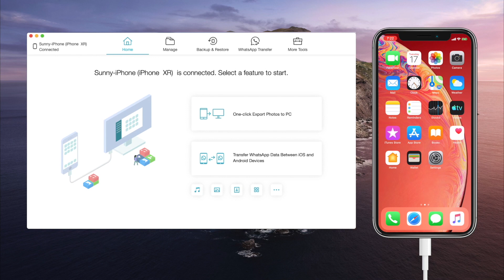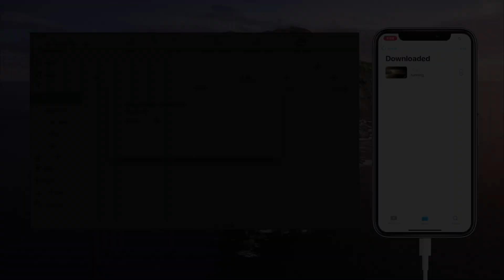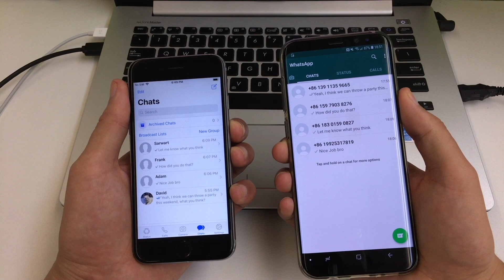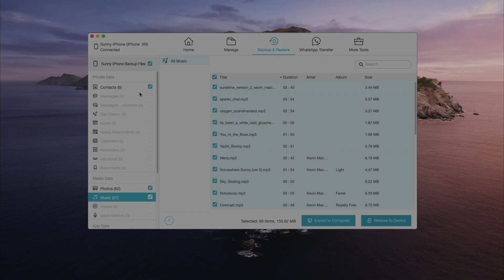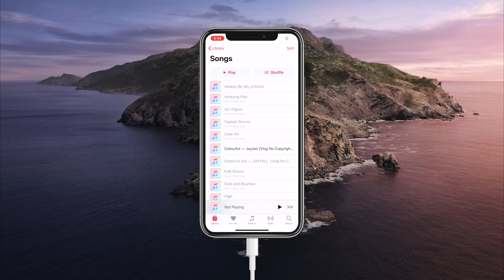The Best iTunes Alternative 2020 - Manage Your iPhone Like A Pro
Looking for iTunes Alternative? In this video we break down the best features of iCareFone Download

Not only transfers photos, music, videos, ringtones, ebooks, contacts between iPhone and PC, but transfers WhatsApp data between Android and iPhone, backs up and restores all the content on your iPhone.